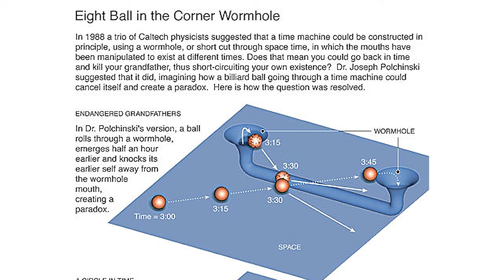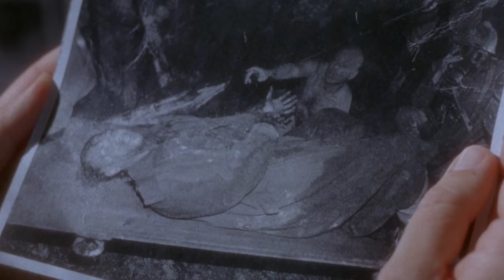12 Monkeys (1995) a 'sci-fispective' review | Sci-Fi Zone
It's a film which combines elements of both time travel and a virus outbreak in a unique, fascinating and thought provoking story.